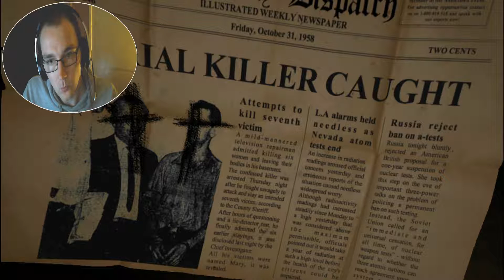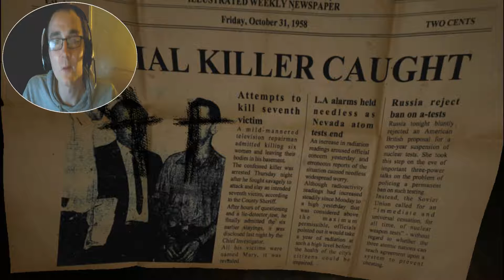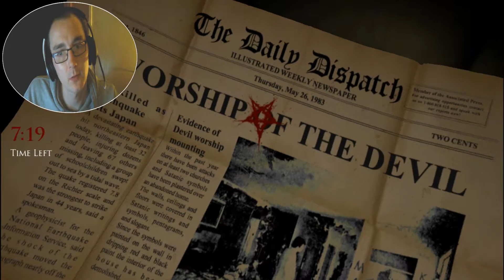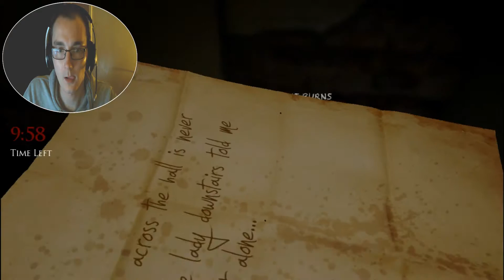HatCHeTHaZ Plays: Dungeon Nightmares II: The Memory [Part 2] - 1080p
I wouldn't like to have lived on floor 4!

Hey everyone & welcome back to lets play of "Dungeon Nightmares 2" & I gotta say, this one surpasses the hell out of the first game!
The game is fully called "Dungeon Nightmares II: The Memory" & is the sequel to the scary & terrifying first game. This game has more of a story to it. You'll find yourself in challenging dungeons procedurally generated & unique each time. Many jump scares & terrifying moments to come! Each night will get progressively scarier & harder to beat.

About the game:
Dungeon Nightmares II is a first-person psychological horror that takes you through a journey of discovering what nightmares are.

The game is inspired by classic roguelike games which include 100% procedural-generated maps and permadeath. These features play an important part in making this game tense with the feeling of dread & terror as you walk the hallways of the dungeon.

Every time you play, the dungeons are randomised which guarantees unlimited replay value.

The game is simple. Get through each dungeon by surviving the horrors that lurk deep within and making your way to the exit.

FEATURES
Intense scary atmosphere
Combat-less gameplay
100% procedural-generated maps
Permadeath
Rich 3D surround sound
Intelligent AI that changes based on the way you behave each night
Unlockable extras
Powered by Unity3D